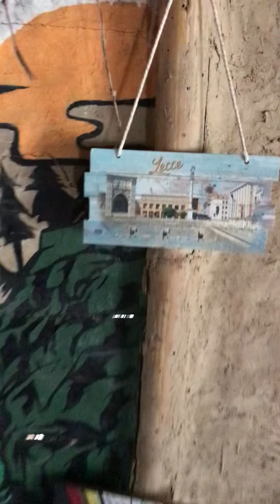Xanadu cafe | places to visit near Chandigarh | best cafe for peace lovers | to do near Chandigarh।